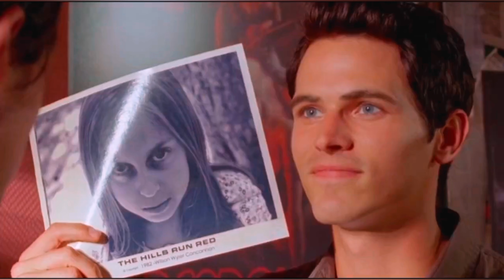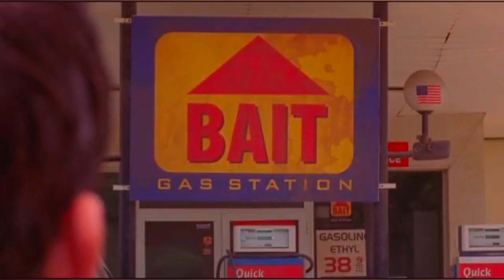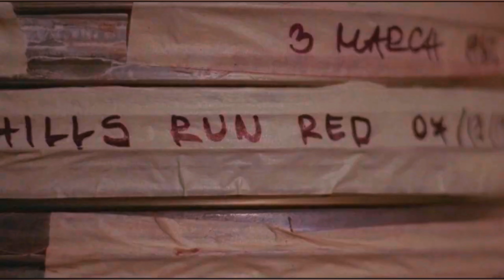The Hills Run Red (2009) Movie || Explained in Hindi || Horror Hills Red Story of BabyFace Hindi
The Hills Run Red (2009)  || Explained in Hindi || Horror Hills Red Story of BabyFace Hindi

The Hills Run Red (2009) Horror movie explained in Hindi Urdu (Voice Over). The American Horror film “Hills Run Red” story summarized with a full ending in हिन्दी explanation. Plot revolves around some horror movie fans who go to the forest to meet the director of their favorite slasher movie. Actually, this film has disappeared first from governments across the world because the character "Baby Face" of the film was very violent and considered harmful for the public. They discover that the killer is real and that their lives are in danger when they go to the forest. BabyFace kills the Trespassers, so pass at your own risk.

The Hills Run Red (2009) Story Explained in Hindi. This horror slasher movie is just like like Wrong Turn series, but little more advanced and thrilled.

Credits:

Images and footage Source: Warner Premiere, Dark Castle Home Entertainment
Director: Dave Parker
Produced by: Roee Sharon, Robert Meyer Burnett

Keep Supporting me So I can Continue to provide you  content each week!!